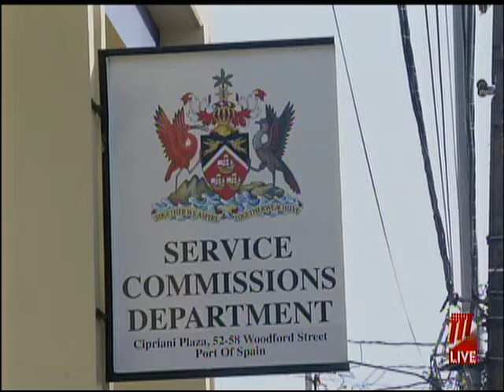The Future Of The Teaching Service Commission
The Teaching Service Commission needs to be revamped and function more as a body that monitors teachers, rather than appoints them to schools. Retired Chairman of the Teaching Service Commission, Dr. Fazal Ibrahim Ali, made the recommendation at Wednesday's National Consultation on Education.

He said in a future state the Teaching Service Commission should not be responsible for hiring or disciplining teaching staff.

Members of the public applying to be a teacher must go through the Teaching Service Commission. However, the placement process is known to take as long as 6 years. Dr. Ali said the Ministry of Education needs to cease, immediately, taking in walk-in applications from the public...

Established under the Education Act of 1966, the Teaching Service Commission appoints, promotes, transfers, disciplines and enforces standards of conduct in the Teaching Service. Dr. Ali suggested that the government make much needed legislative amendments to the Education Act.